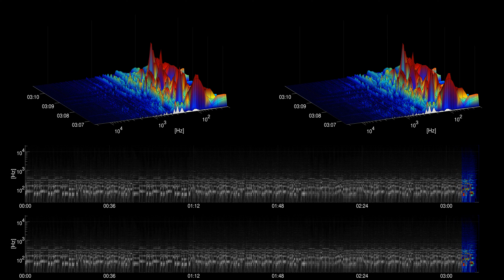[Free Music] Let's Do It - Topher Mohr and Alex Elena | R&B & Soul | Romantic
Title: Let's Do It
Artist: Topher Mohr and Alex Elena
Genre: R&B & Soul
Mood: Romantic
Instruments: Electric Guitar, Bass, Drums, Synth, Strings,